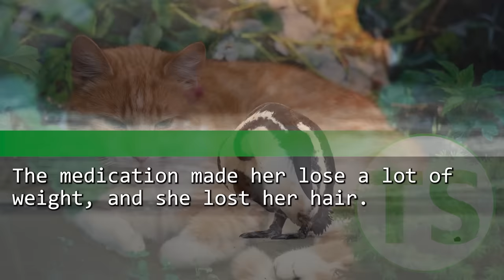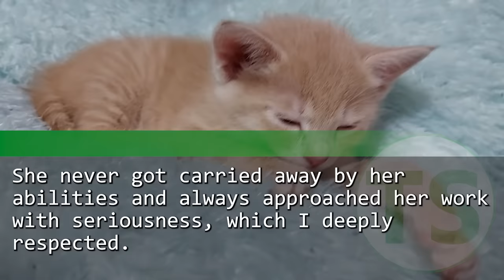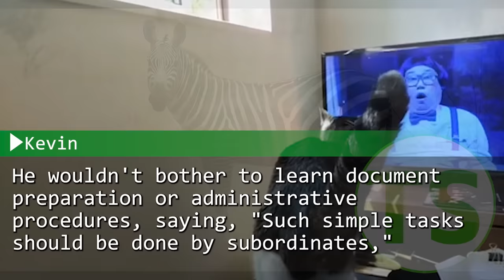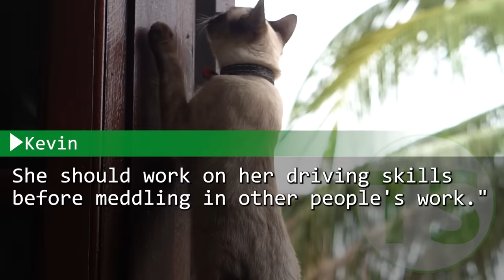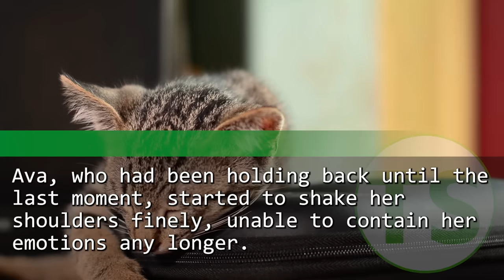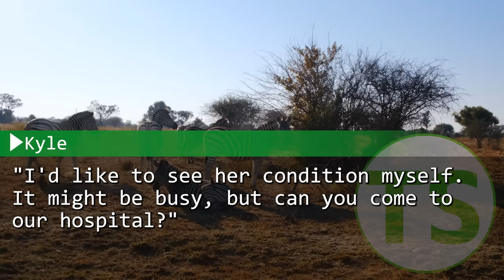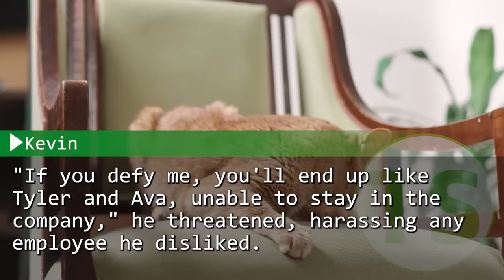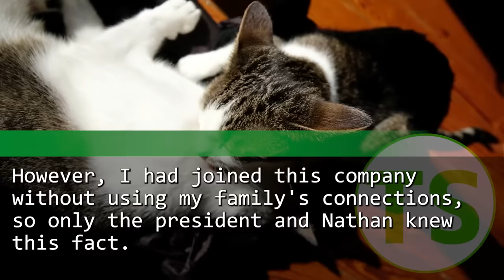My boss told my colleague with a facial scar, "Monsters shouldn't come to work." My action lead to..